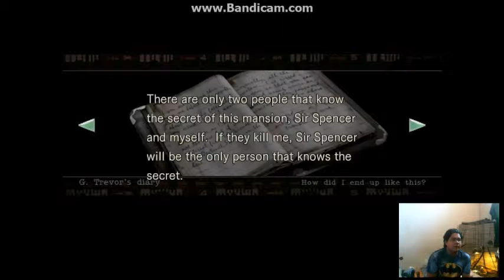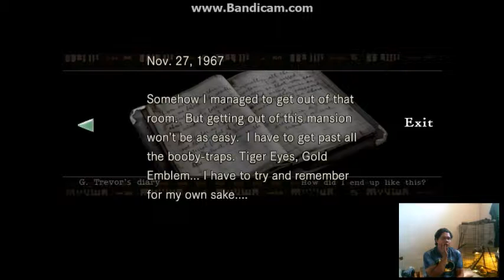Resident evil oops 2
So here is part 2? Sorry about that everybody!